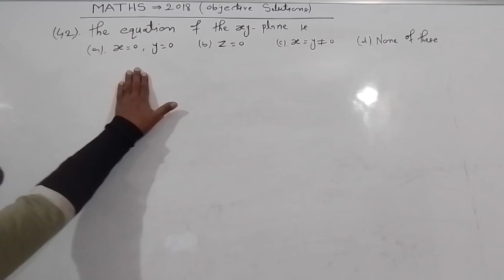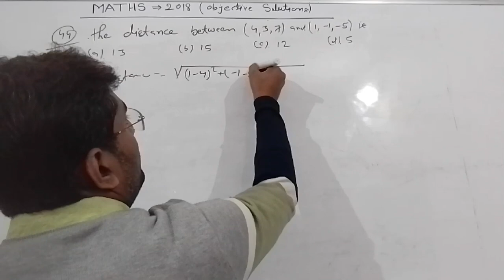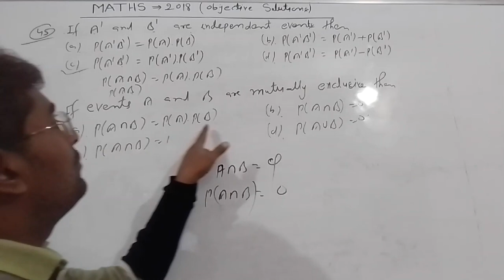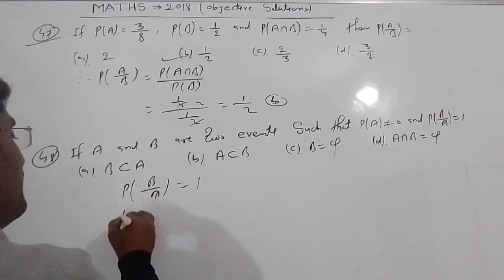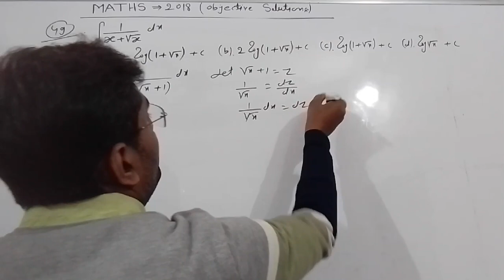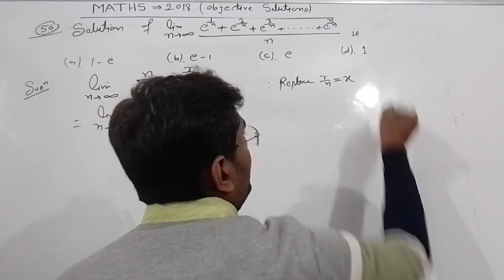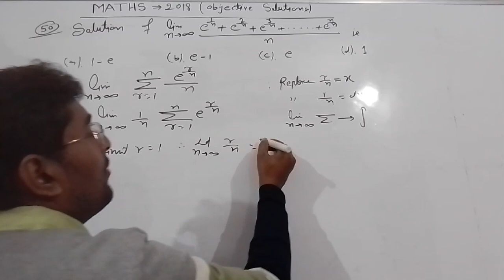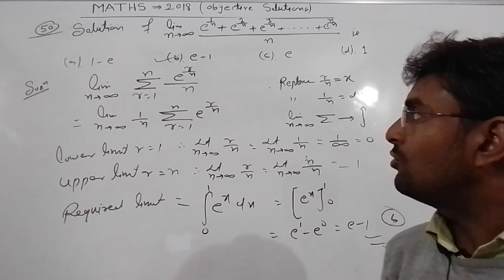Maths Question Bank Solution 2018 | L-4 | Q.no- 42 to 50 | Objective Solution | 12th Class | BSEB